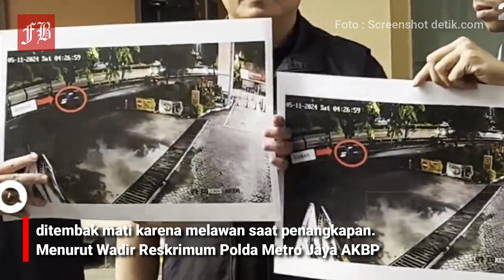SALAH SATU BEGAL CASIS BINTARA TEWAS DITEMBAK SAAT AKAN DITANGKAP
Polisi berhasil menangkap lima anggota komplotan begal yang terlibat dalam penyerangan terhadap Satrio Mukti Raharjo, seorang calon siswa bintara Polri...